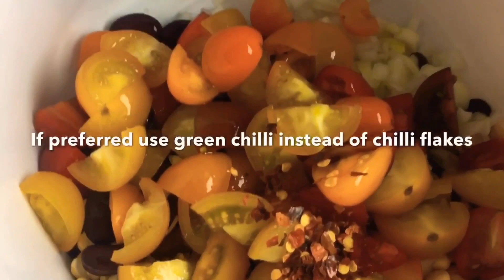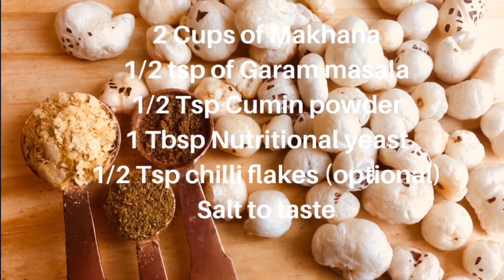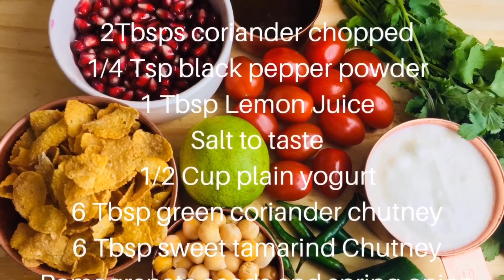Nutritious quick snacks (vegetarian, gluten-free)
Here is a selection of nutritious savoury snacks which are very to make!

Please note : use Gluten free Oats in Chaat where one of the ingredient is Oats.